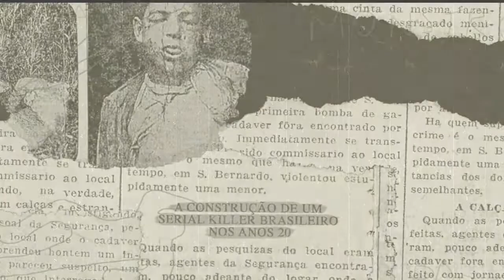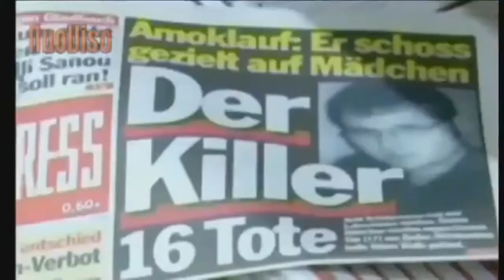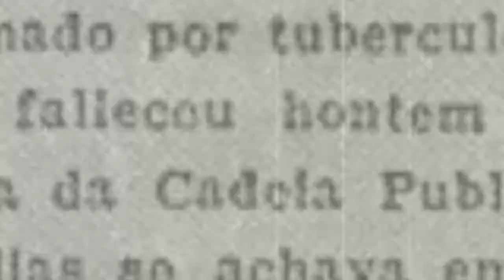Episódio 1 ASSASSINATOS EM VERDE E AMARELO: Preto do Amaral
Primeiro episódio do Web Documentário ASSASSINATOS EM VERDE E AMARELO: CRIMES EM SÉRIE QUE ABALARAM O BRASIL.
Neste capítulo, a história do homem que é considerado o primeiro assassino em série do Brasil: José Augusto do Amaral, ou, como apelidado pela imprensa da época, Preto do Amaral.
Os crimes ocorreram em São Paulo entre os anos de 1926 e 1927. Tuberculoso, morreu na Cadeia Pública de São Paulo sem ao menos ser julgado.